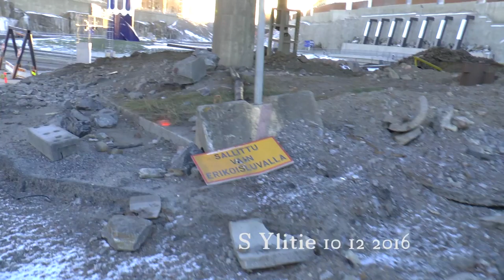Tampere rantatunneli 10 12 2016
Maanrakennus työmaalla kuljeksimista.